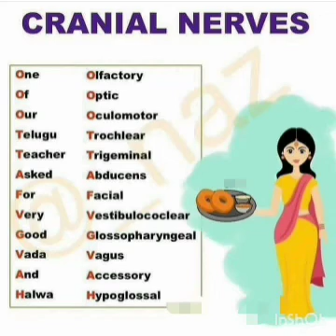cranial Nerve tricks to remember / Tarangini goswami | For medical students | bhms syallbus